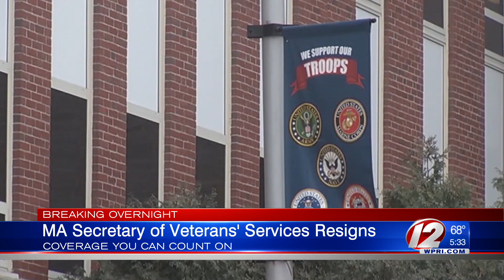MA Secretary of Veterans' Services Resigns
Another Massachusetts official tied to the Holyoke Soldiers' Home investigation is off the job, ahead of  an independent report revolving around a coronavirus outbreak at the facility.